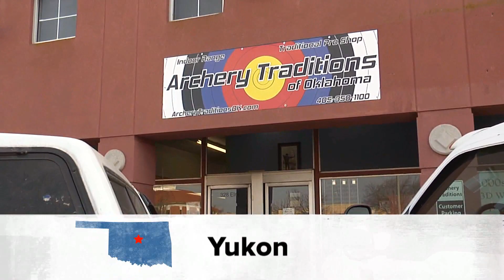Archery Traditions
See why indoor archery is one of the most popular sports around by visiting Archery Traditions in Yukon. They offer many classes throughout the week, but you don’t have to have your own equipment. You can rent right there on the spot! So grab your bow and arrows and hit those targets!